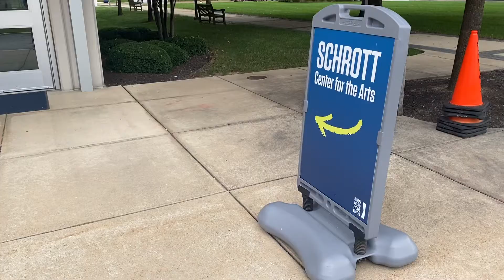Butler Collegian Newscast 9/14/22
Multimedia reporter Ethan Polak reports about Butler's recent national ranking and an ensemble showcase premiering this weekend. Multimedia reporter Eva Hallman introduces Butler's newest therapy dog.